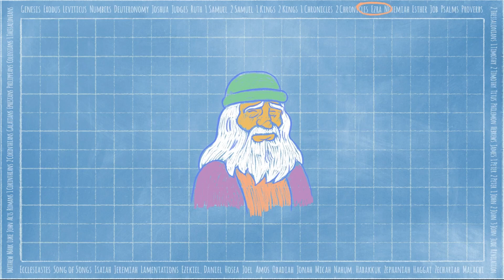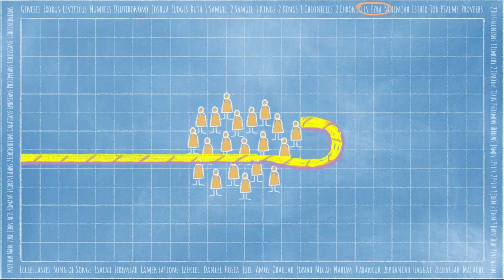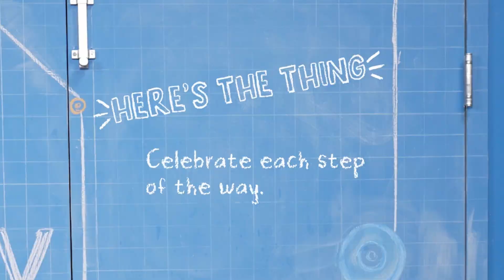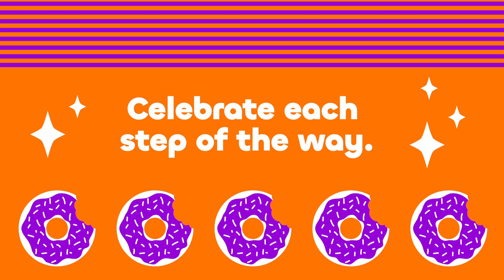Elementary | Sunday Service | June 16, 2024